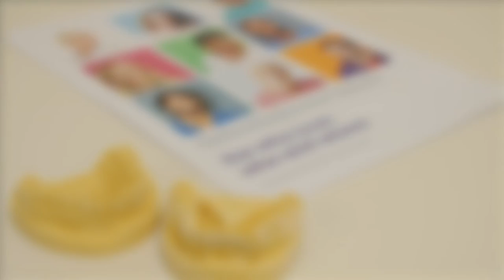BOS making the right choices for you